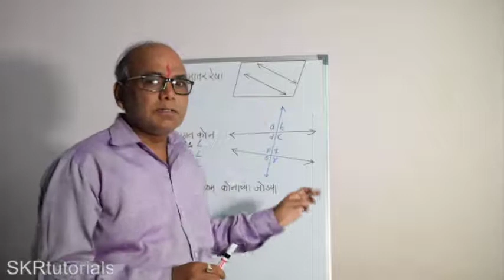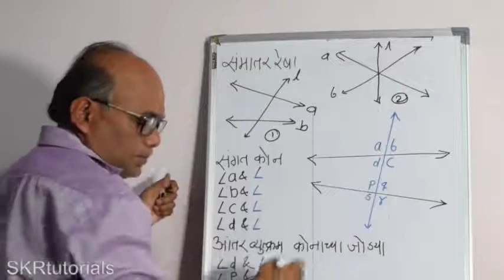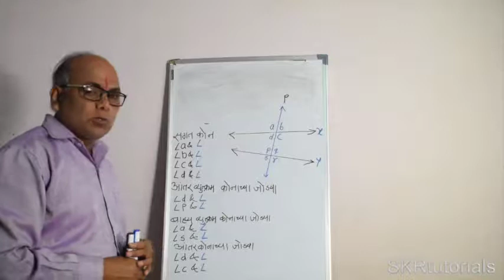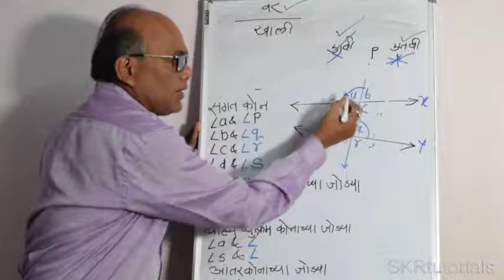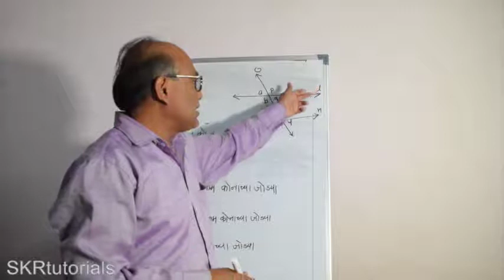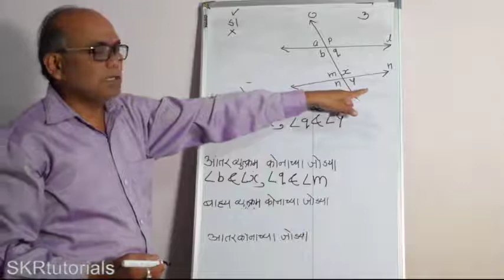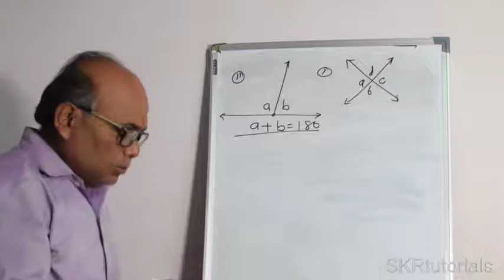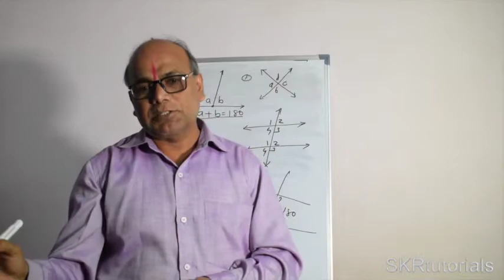9th maths 2 marathi ९वी:गणित २: २-1 समांतर रेषा - व छेदिका यांमुळे होणाऱ्या कोणाचे गुणधर्म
प्रकरण २ : समांतर रेषा

समांतर रेषा व छेदिका यांमुळे होणाऱ्या कोणाचे गुणधर्म
समांतर रेषा, संगत कोनांच्या जोड्या, आंतरव्युत्क्रम कोनांच्या जोड्या, बाह्यव्युत्क्रम कोनांच्या जोड्या, छेदिकेच्या एका बाजूच्या आंतरकोनांच्या जोड्या
समांतर रेषांचे गुणधर्म (Properties of parallel lines)